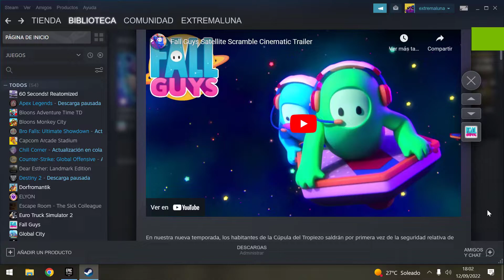FALL GUYS - TEMPORADA 2: ¡TROPEZÓN SATELITAL ESTÁ LISTO PARA EL DESPEGUE! TRAILER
Fall Guys es un juego multijugador masivo tipo party con hasta 60 jugadores online en un enfrentamiento todos contra todos que se desarrolla ronda tras ronda entre un caos creciente hasta que solo queda un único vencedor.